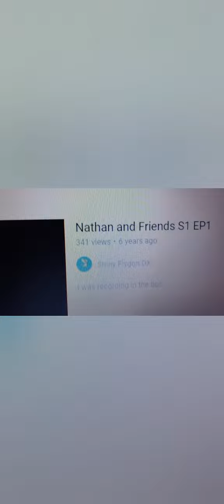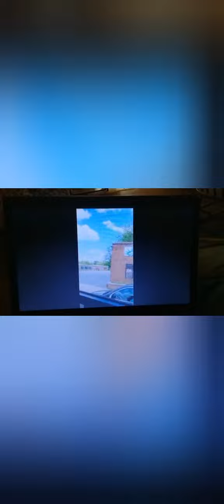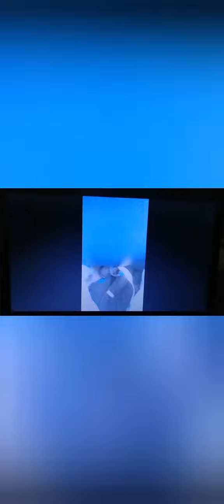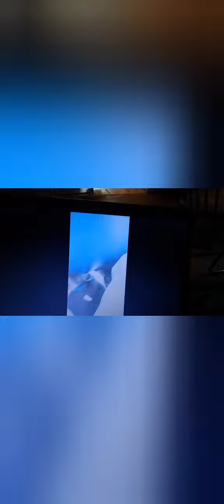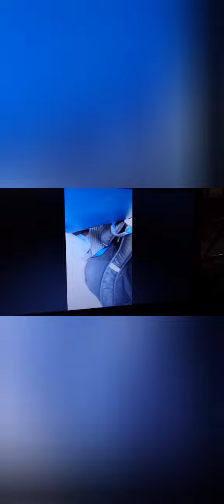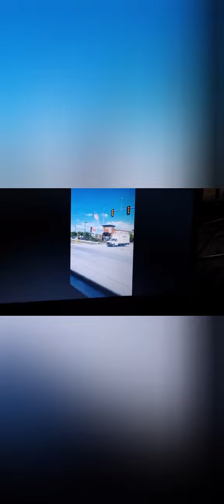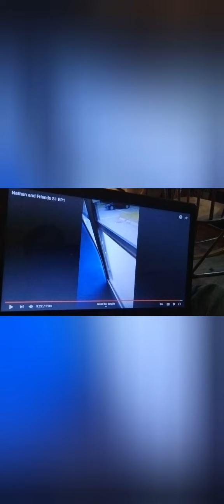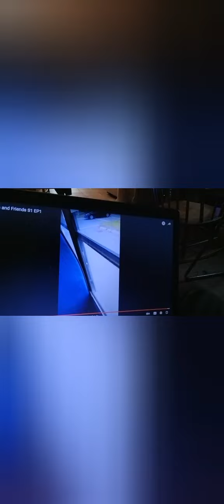Nathan and Friends XX S1 EP17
Today is 6 Years of the First Episode of Nathan and Friends!
Nathan and Friends S1 EP1 Reaction.